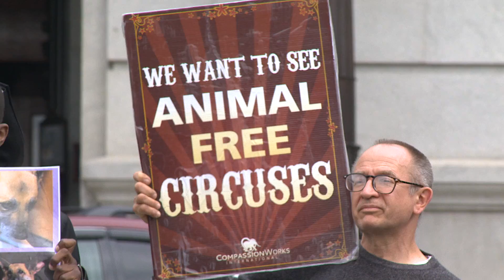Shusterman Stands Up For Animals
Pa. state Rep. Melissa Shusterman joined Gov. Tom Wolf and advocates from both sides of the aisle to celebrate our pets and continue working to protect our animals. She explains how her legislation is critical in their cause.